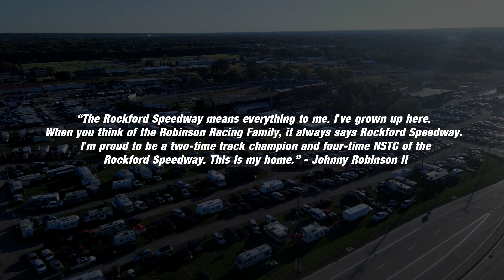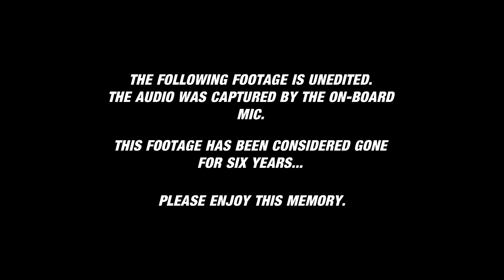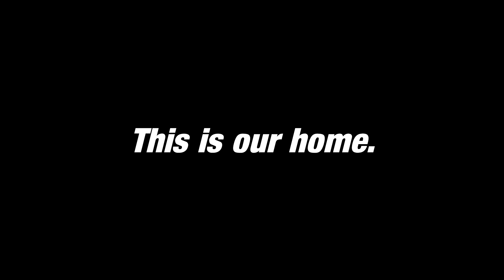2022 NASCAR Awards Banquet: Rockford Speedway - 75 YEARS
Hotshot Photography - hotshotphotography.us

SPEEDWAY INFO:

Late Models, Sportsman, American Short Trackers, Roadrunners, Bandits, Original Sixers Mania, Monster Trucks,  Sprint Cars, Midgets, Vintage Series, Roadrunners, Spectator Drags, and MORE!!

Track Info: Rockford Speedway - A historical .29167 mile asphalt oval with a limestone base. Corners are banked at 22 degrees and are 50 ft wide with a roller coaster effect. Straights are banked at 8 degrees and are 40 ft wide.

Track History: Rockford Speedway is located just seven miles north of Rockford, IL in Loves Park, IL. Rockford Speedway is Northern Illinois’ longest running sports and entertainment venue.

Since the inaugural season in 1948, the high-banked quarter mile oval has been tabbed as “Mid-America’s Finest Racetrack.” Rich in racing tradition, this reputation has been well earned through hosting major events like the granddaddy of all short track post season events, the National Short Track Championships.

This prestigious event has helped launch the careers of the NASCAR stars such as Mark Martin, Dick Trickle, Alan Kulwicki, Ted Musgrave, Rusty Wallace, Rich Bickle, Greg Biffle, Matt Kenseth, Travis Kvapil, Jamie McMurray, Todd Kluever, Erik Darnell, and Scott Wimmer.

The racing is sanctioned by the National Association of Stock Car Racing, NASCAR. Rockford Speedway participates in the NASCAR Whelen All-American Series. The divisions that compete at the Rockford Speedway includes: Late Model, Sportsman, American Short Trackers, Road Runners, Hornets, Bandits, Winged Women on Wheels and Figure 8’s. The track also hosts many different touring series including: ARCA Midwest Tour, Big 8 late Model Series, Mid-American Stock Car Series, Illini Racing Series Midgets, Super Cups and more.

Focused on entertaining the fans, Rockford Speedway’s family-oriented racing schedule is nationally known for its innovative events like the ‘Original Trailer Race of Destruction,’ ‘World Famous Figure 8 Trailer Race’ and ‘Night of Thrills.’ The Speedway also welcomes nationally-known monster trucks like Tail Gator, Devastator and Mechanical Mischief along with Doug Rose and his world famous Green Mamba Jet Car.

The Speedway is a quarter-mile, high-banked, asphalt race track with fan-friendly grandstand seating on both sides. The facility has been used for circuses, concerts, car shows, sporting events, swap meets, outdoor sales and numerous community fundraising events.